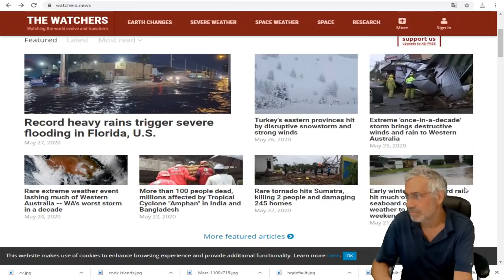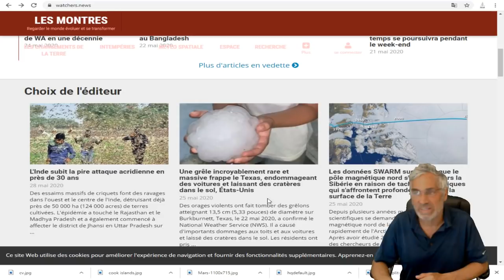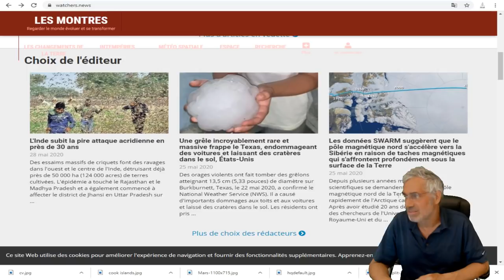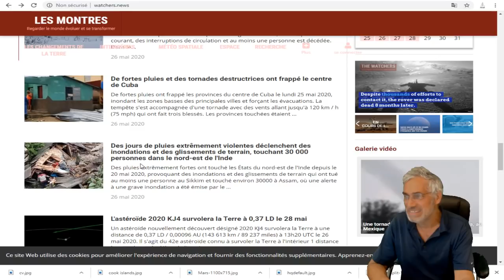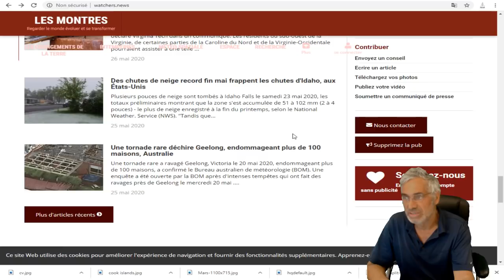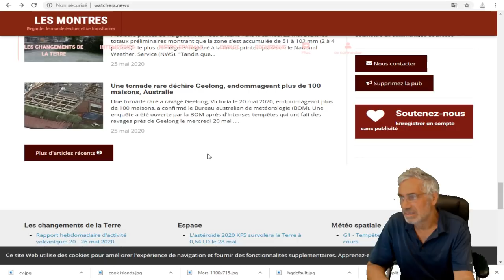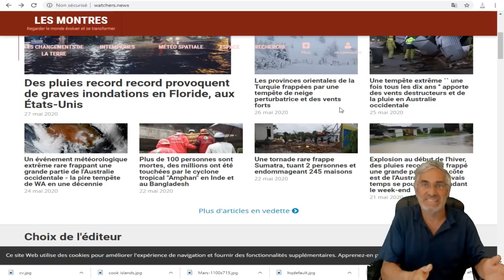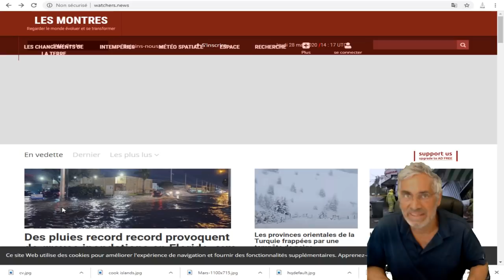DERNIÈRE HEURE; SURVOL DES ÉVÈNEMENTS CLIMATIQUES DES DERNIERS JOURS; LES CHANGEMENTS CLIMATIQUES.